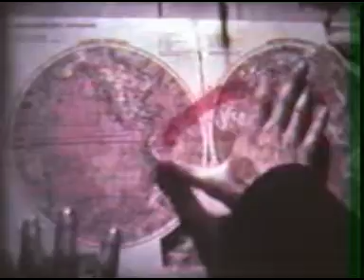ПИСЬМО ГЕНЕРАЛУ Z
Фильм Вадима Исакова (режиссер, оператор, художник) по заказу ментального синдиката "Мозговой треск", СПб 1994
В ролях: Слава Зубков, Юля Мен, Коля Якимов.
Стихи - Иосиф Бродский.
Музыканты - Николай Якимов, Евгения Логвинова, Эвелина Петрова.
Звукорежиссеры - Леонид Рыбкин, Владимир Кочегуро, Александр Деревягин
Компьютерный монтаж - Виталий Сорокин.
Продюсеры - Глеб Фильштинский и Тимур Москаленко.
Фильм сделан в 1994 году, редакция с новой фонограммой 2004 года.